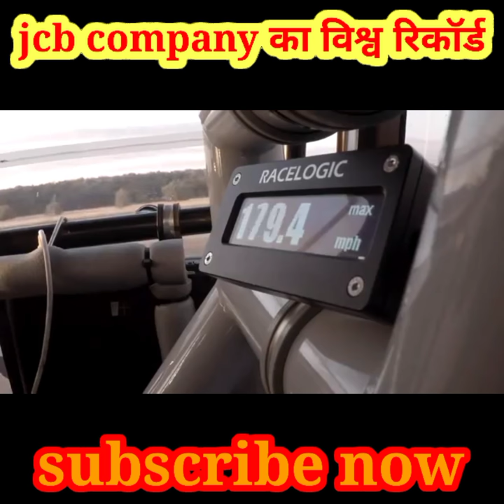JCB tractor/fastest tractor in the world//Guinness Book of World record/ /the atul roy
Note- Our channel science & Updates is created to give our opinion, views and reactions over different videos to entertain people

   - atul roy

facttechz facttechzshorts amazingfacts randomfacts facttechz facttechz horror facttechz horror videos facttechz new video facttechz time travel facttechz ghost facttechz study tips facttechz first video facttechz pyramid facttechz face reveal getsetfly in the area of ​​thatfleetestfuturethat getsfallflyfunda facto getsetflyfleetfleethatfallfly getsetflyfleetfallfleethatfallflyamazing facts amazing facts in hindi amazing facts facttechz amazing facts about the world amazing facts in telugu amazing facts channel amazing facts about india getsetflyfleetfallfleethatfallfly getsetflyfleetfallfloat getsfallflyfleetfallfleetfallflyetetfly getsetflyfleetfallfloat getsfallflyfleetfallfly getsetflyfact japan get set